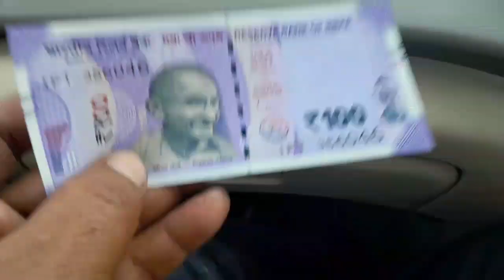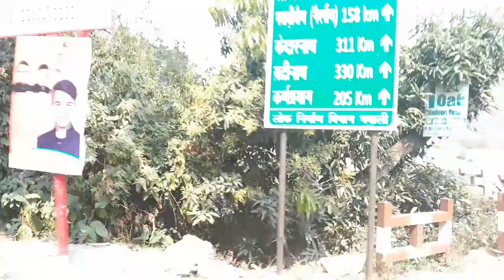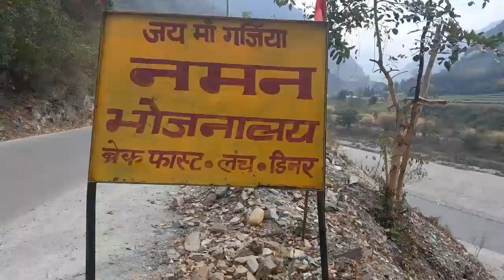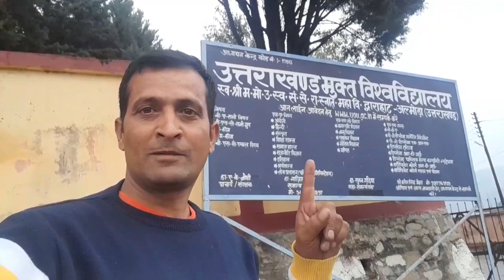Trip to Uttrakhand travel vlog😋 कर्ण प्रयाग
दोस्तो आपको विडियो पसन्द आती है तो वीडियो को लाईक कीजिए वीडियो के बारे में कोई सुझाव या प्रश्न आप कॉमेंट कीजिए और अपने दोस्तो के साथ शेयर कीजिएगा ।साथ ही आप हमारे चैनल पर नए है तो चैनल को सब्सक्राइब करना न भूले और 🔔 बैल आईकन को जरूर दबाए जिससे आपको हमारी आने वाली वीडियो के नोटिफिकेशन सबसे पहले मिले सके।